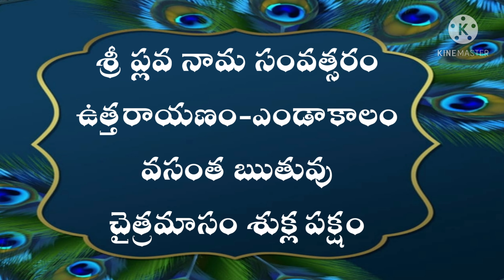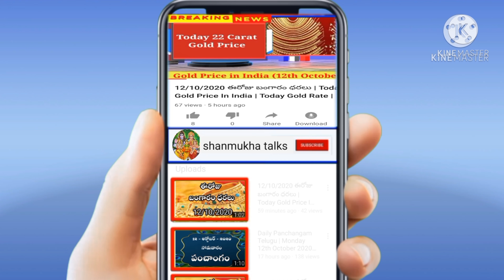Daily Panchangam Telugu | Wednesday 21th April 2021 | Today Panchangam In Telugu@shanmukha talks